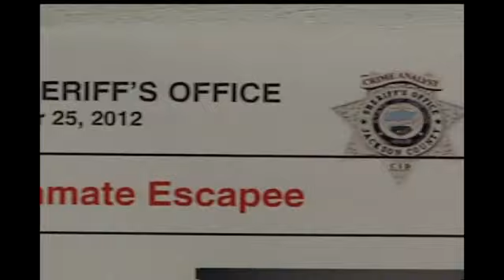U.S. Marshals search for jail escapee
By Whitney Clark/KTVL.comMEDFORD, Ore. -- Federal agents are searching for the man who escaped from the Jackson County Jail in November.Andrea Carlson with the Jackson County Sheriff's office says U.S. Marshals Service is searching for Bradley Monical. The man broke out of the jail in November.Carlson says the sheriff's office has exhausted its resources. While the marshals have been assisting the agency since the beginning, Carlson says the federal agents are now the primary agency in the search.Monical was behind bars on robbery charges. He is accused of trying to break out of a jail in Coos County.